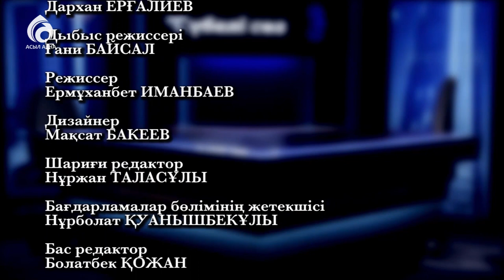Ақын, Алаштанушы Ықылас Ожай \ Сүбелі сөз \ Асыл арна